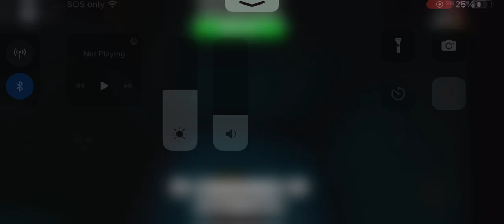I DIED TO FIGURE AGAIN/doors but kawaii